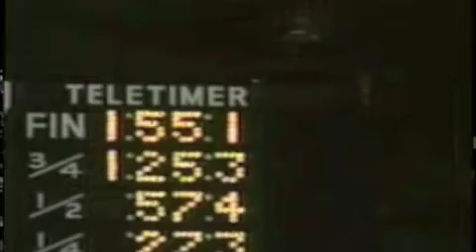PA HarnessWeek -- Episode #11 (August 2, 2008) Pt 3 of 4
Part 3 of Episode #11 of the new TV show, "Pennsylvania HarnessWeek," which airs every Saturday on Comcast SportsNet at 1pm from May 24 to August 23rd, 2008. Join hosts Steve Ross and Shannon DiAntonio as they put you in the bike for the hottest harness racing excitement from Harrah's Chester Racetrack & Casino and Mohegan Sun at Pocono Downs.

In this episode, Tim Curtin delivers a record-setting win with Arctic Warrior plus exciting wins from Andrew McCarthy with Proven Lover, Howard Parker with Beach Nut Brand, Larry Stalbaum with Yukon Cornelius and more. Plus, Sonny The Paddock Judge explains the various types of equipment you'll see on horse during a harness race. Steve goes behind the scenes with driver Andy Miller. The team looks back at the Battle of Brandywine, circa 1981. The show closes with highlights from the eliminations for the Hambletonian and Hambletonian Oaks.